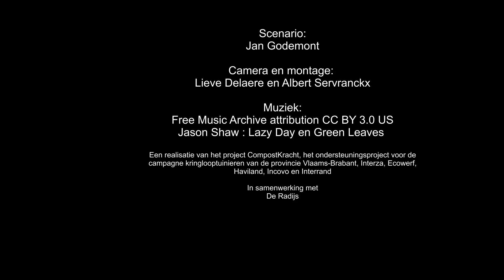Compost maken AVEVE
Zelf compost maken is niet moeilijk. Het verkleint zelfs de afvalberg en levert je gratis plantenvoeding op.
van-je-moestuin/composteren-kun-je-leren/9cd15"

Zorg wel voor de juiste verhouding van materiaal. Pas op, je mag niet alles composteren. Gebruik daarom bijvoorbeeldgeen vetten, vlees en botjes. Lees meer over composteren op